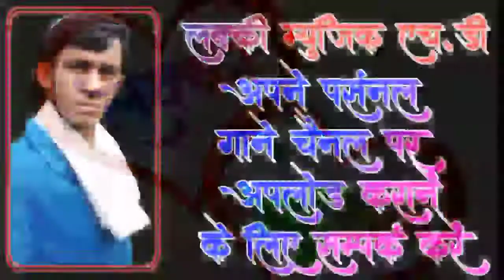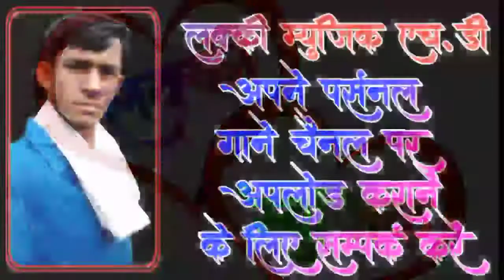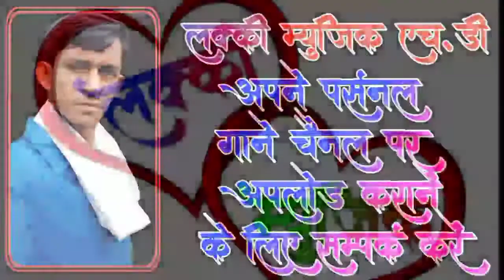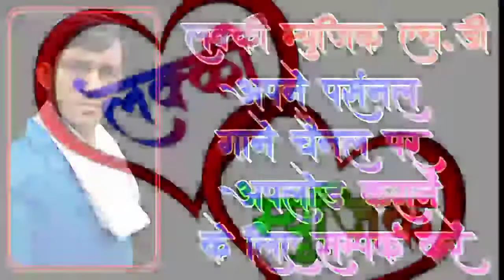Remix~हैलो सामलो कोटड़ा रा श्याम || Hello Samalo Kotada Ka Shayam ||Dhul Singh Kadiwal (LkyMusichd)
Hello Maro Samalo Kotada Ka Shayam Remix Song 2020_Kotada Ka Baba Jodu Donu Hath_Remix 2020_Dhul Singh Kadiwal Ganeshpura (Beawer) 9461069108

Song : हैलो सामलो कोटड़ा रा श्याम
Singer : Dhul Singh Kadiwal 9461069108
Director : Mehendra Dulgach
Remix :  Deej Girdhar (Bhilwara)